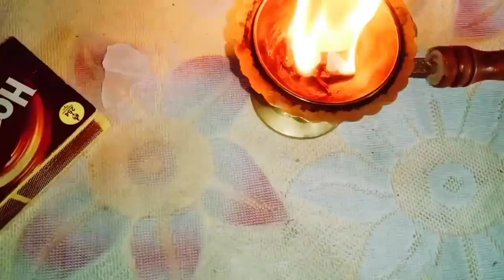మంగళవారం సాయంత్రం6నుండి9గంటల మధ్యలో11 లవంగాలు పచ్చకర్పూరంతో ఇలాచేస్తే మీఇంట్లో ధనధాన్యాలు లోటు ఉండదు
ఓం హనుమతే నమః
Call for appointment :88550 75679
Time:10.00 AM TO 1.00 PM And 3.00 PM TO 6.00 PM
phone appointment fees: 500 rupees,
personal appointment fees: 2500 rupees,
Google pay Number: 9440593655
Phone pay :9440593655